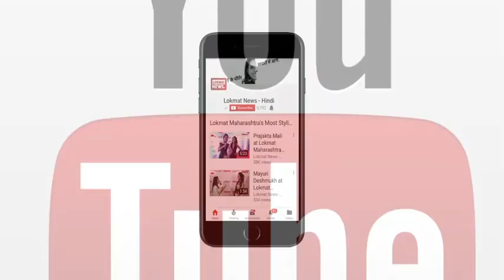Lokmat News Prime Time bulletin: Today's complete news roundup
बिहार: मोतिहारी में बस हादसे में गई 27 लोगों की जान, CM नीतीश कुमार ने जताया दुख, कहा- हर संभव मदद करेंगे
आंधी-तूफान से उप्र, राजस्थान में 100 लोगों की मौत, अगले 48 घंटे मंडराता रहेगा खतरा